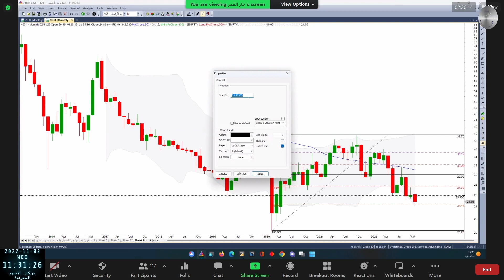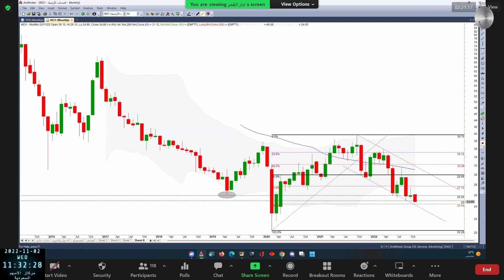الخدمات الارضية 4031 بتاريخ 02 11 2022